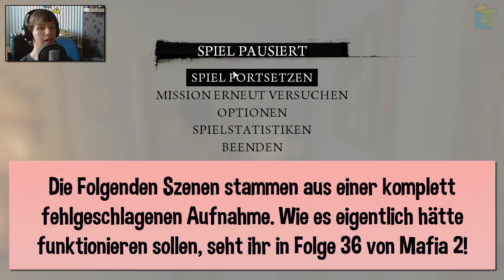MAFIA 2 - SPEZIAL - Missglückte Aufnahme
✪ MAFIA 2
Mafia 2 ist ein Open World Action Shooter von 2K Games

Dir gefällt das LetsPlay und du willst noch mehr Gameplay

✪ WISSEN WANN WAS KOMMT
Du möchtest wissen, wann die nächste Folge von diesem
Let's Play auskommt? Hier erfährst du es!